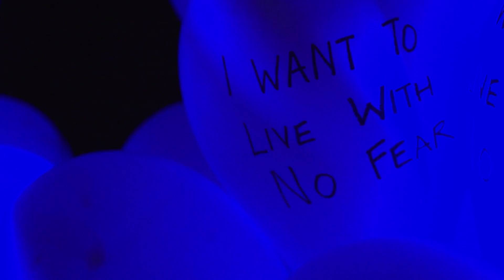PRELUDE – A Preview of AURORA 2018 Trailer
This video by Paperlyte presents highlights from PRELUDE, the preview exhibition organized in anticipation of AURORA 2018, Dallas’s biennial of light, video and sound art. PRELUDE was held at the AT&T Performing Center and Morton H. Meyerson Symphony Center in the Dallas Arts District on Friday, October 21st and Saturday, October 22nd, 2016.

Curated by Justine Ludwig, Nooeun Choi and Nadim Samman, PRELUDE included works by:
Alicia Eggert & Safwat Saleem
Antonin Fourneau
Shilpa Gupta
Herman Kolgen
Quayola
teamVOID
Tramaine Townsend
Ujoo+limheeyoung

AURORA is an expansive public art event that transforms downtown Dallas into an open-air, urban playground of new media art with installations on an unprecedented scale. Visitors have the opportunity to see a familiar urban environment transformed into an interactive site for some of the world’s most innovative contemporary art. The inaugural AURORA exhibition took place in 2010 and has expanded over the years through the initiative and support of the Dallas arts community. The next AURORA will be held on November 3, 2018 in Downtown Dallas.